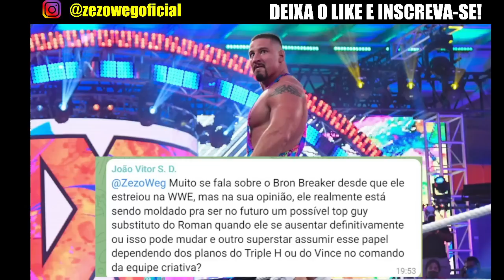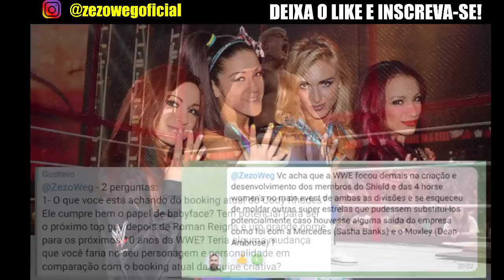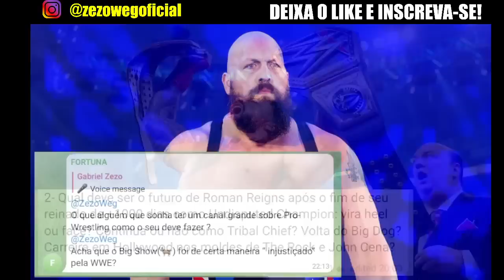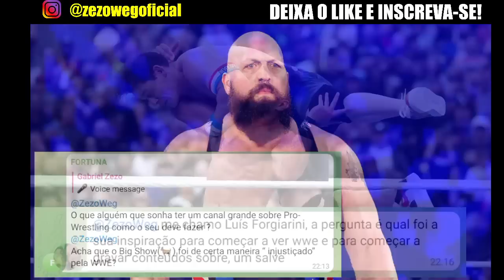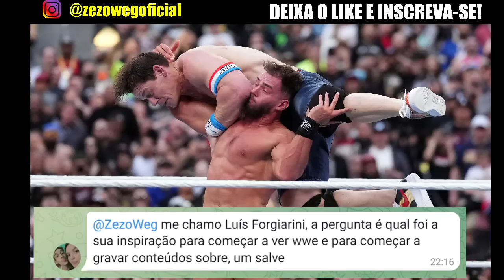ROMAN REIGNS VAI FAZER UMA FACE TURN NA WWE? - ZEZO RESPONDE